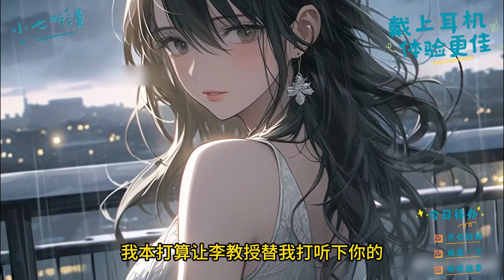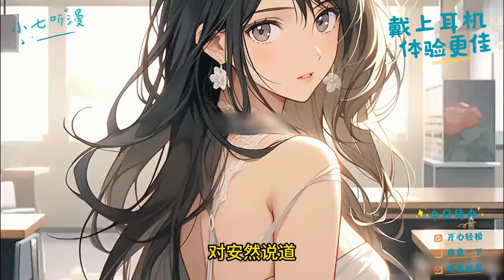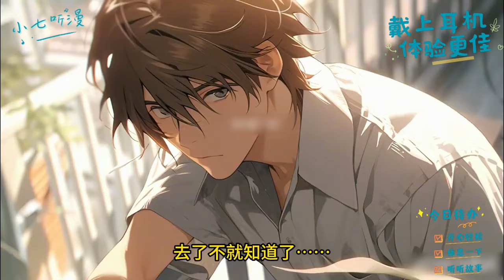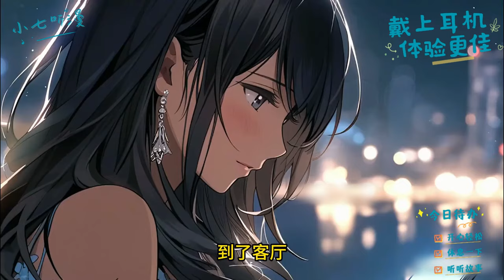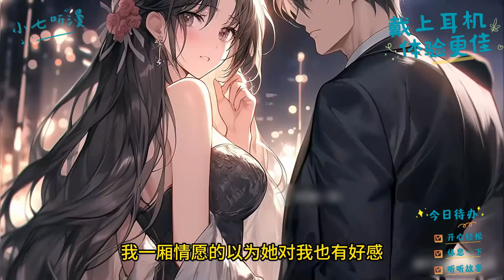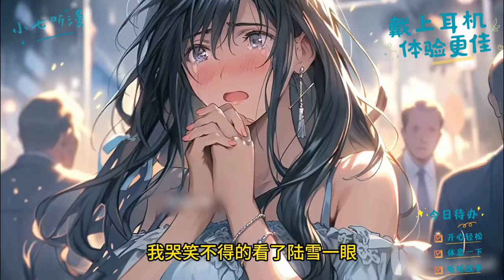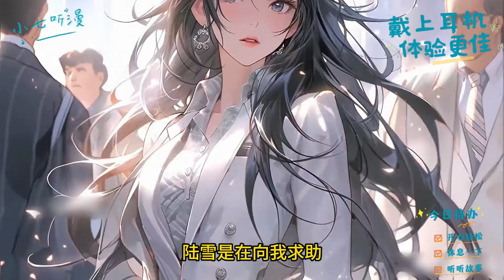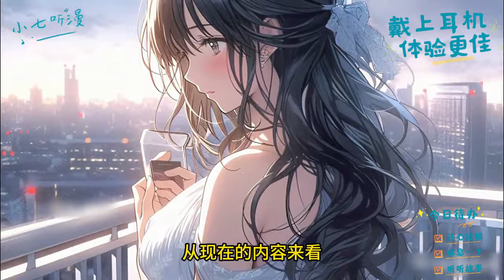[MultiSub]女友怀上已婚男上司的孩子，心灰意冷之下却无意间结识美女总裁。我想换种活法！《在我青春里路过的女人》EP1#都市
抬头看了我一眼，她把我的手拿开。指着对面的椅子，让我坐过去。我虽然有些疑惑，但还是按照她说的做了。
沉默了好一会儿，她忽然开口说，
“我怀孕了……”
我心里咯噔一下，一脸错愕的看着她。
我们两人同居了两年，因为没结婚，怕有意外，所以每次都做好避孕措施。而此时，她居然告诉我她怀孕了。
我脑子开始飞转，回忆是不是之前哪次疏忽，导致了意外的怀孕。想了好一会儿，我也没想起来到底出现了意外。
“对不起！”
她话一出口。我心里立刻针扎一样的痛！
她出轨了，孩子不是我的！